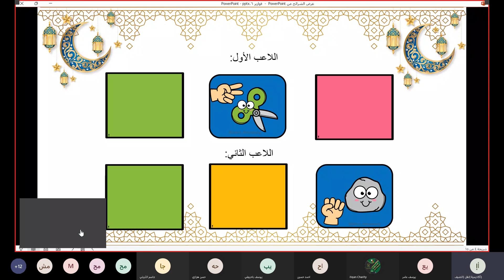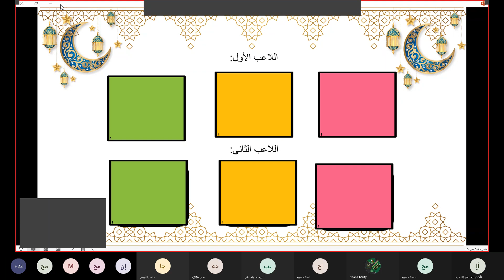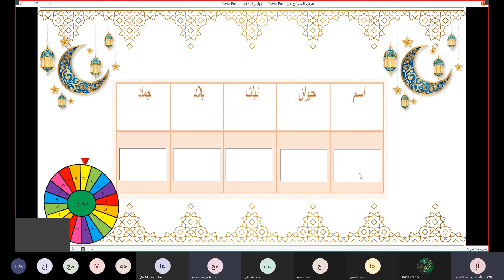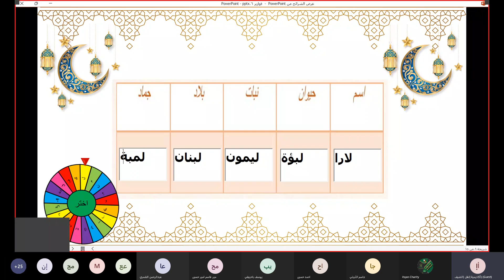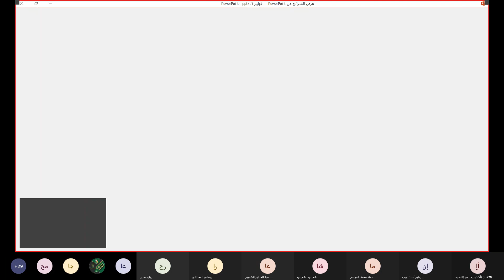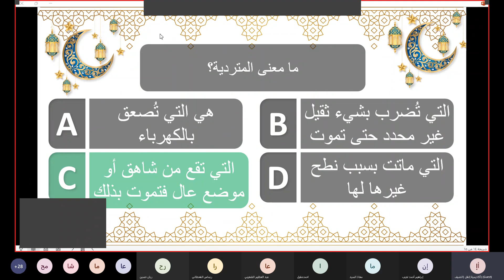مستعديين للمسابقات ؟! 🤩 - فوازير إتقان الرمضانية 😍 - اليوم السادس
*جاهزيين* للفعاليات ؟! 😍
*تعالوا* معنا في 🏃🏻‍♂️😎

🌙 برنامج فوازير إتقان الرمضانية.

✍🏻 تحديات شيقة ومسابقات متنوعة وجوائز يومية.
المتعة والفائدة معًا 😉♥️

🖥️ يأتيكم العاشرة ليلا بإذن الله تعالى 💛🍃

👤 نواف الحامد.

🎙 بمشيئة الله تعالى وتيسيره؛
📬  عبر غرفة الأكاديمية بالتيمز

🏆مسابقات تشجيعية
🎯 ومبادرات محفزة
👨‍👨‍👦‍👦 ولجميع الأعمار

شهادة رقم: 2211